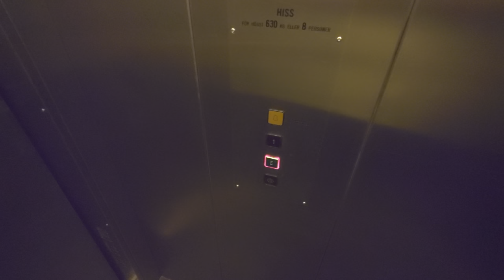ITK Hydraulic elevator @ Elgiganten Kungsgatan - Going down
ELEVATOR INFORMATION!

Manufacturer/Tillverkare:
Model/Modell:
Installation year/Byggår:
Current modernizer/Senaste modernisering av:
Latest modernization year/Senast moderniserat år:
Current model/Nuvarande modell:
Serial Number/Tillverkningsnummer:
Capacity/Maxvikt: Kg - Persons
Floors/Antal våningar:

Location/Adress:
Date of recording/Inspelningsdatum: